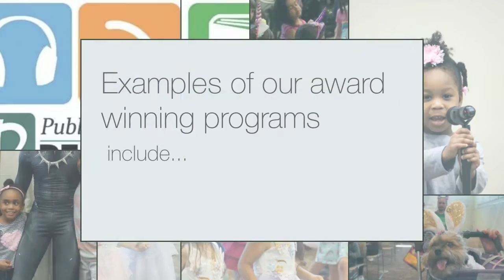Pflugerville Public Library 2019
Checkout some of the things Pflugerville Library has to offer